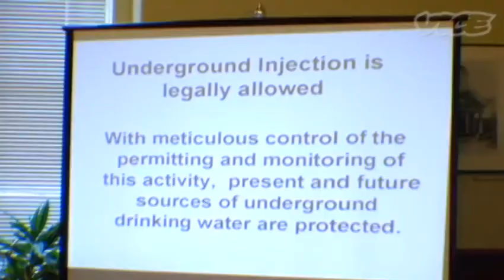Blowing Up Mountains Destroying the Environment for Coal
This is how we mine for coal now, by destroying the beautiful Appalachian mountains with dynamite. Atrocious.